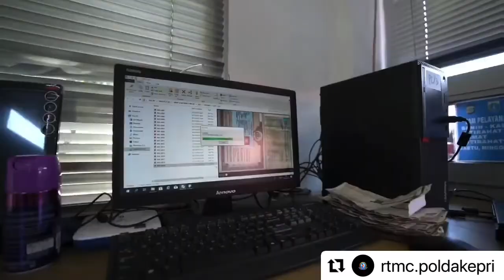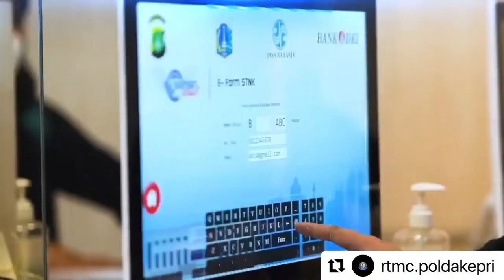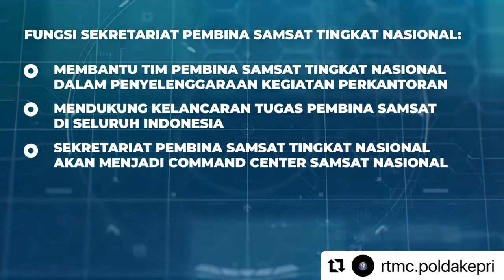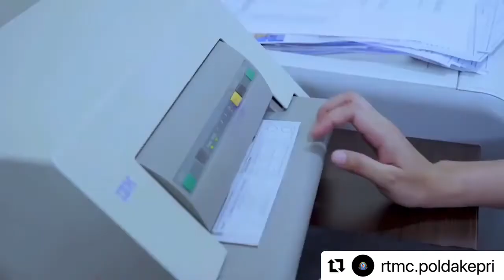Ntmc Polri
Sesuai Peraturan presiden nomor 5 tahun 2015.
"Samsat merupakan serangkaian kegiatan dalam penyelenggaraan registrasi dan identifikasi dalam penyelenggaraan registrasi dan identifikasi kendaraan bermotor pembayaran pajak kendaraan bermotor/bea balik nama kendaraan bermotor dan pembayaran sumbangan wajib dan kecelakaan lalu lintas dan angkutan jalan secara terintegrasi dan terkoordinasi dalam kantor bersama Samsat"

Kantor bersama Samsat menjadi wadah bagi tiga instansi yaitu Kepolisian Negara Republik Indonesia, Satuan Kerja Pengelola Keuangan Daerah dan Jasa Raharja.